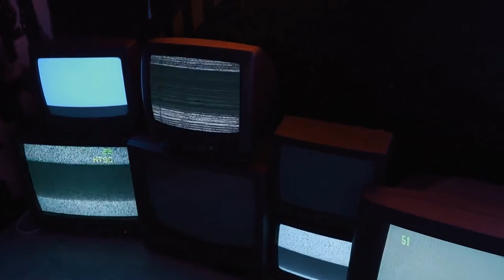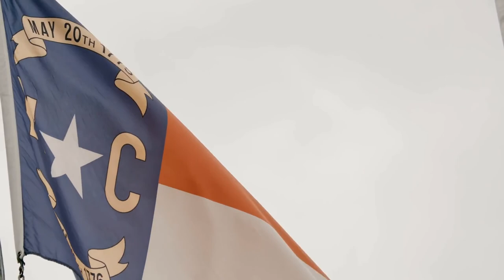Tomato: A Documentary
BEST DOCUMENTARY ON Tomato

Video via Pexels users:
A Koolshooter
Alena Darmel
alleksana
Amar  Preciado
Ambient_Nature_ Atmosphere
Andi  Farruku
Anna Shvets
Antonius Ferret
Artem Podrez
ArtHouse Studio
Bonus Studio
Brent Olson
BuildWith Angga
Castorly Stock
cottonbro
DapurMelodi
David Clausen
Francesco Navarro
Free Videos
Gustavo Fring
Hamad Ullah
Ivan Samkov
Jess Loiterton
jol acen
José Carlos Alexandre
Joshua
Kampus Production
Karolina Grabowska
Kelly
Ketut Subiyanto
kilian Figueras torras
Klaus
Kmeel Stock
KoolShooters
Los Muertos Crew
Luna  Lovegood
MART PRODUCTION
Michael Herren
Mikhail Nilov
Nataliya Vaitkevich
Nithin PA
Paulo Renato
Phillip Dillow
Polina Kovaleva
Polina Tankilevitch
Pressmaster
Rizo Zori
RODNAE Productions
Stefano Barbieri
Super Claudioo
Super Lunar
SwissHumanity Stories
Taryn Elliott
TheMarcKnight
Tima Miroshnichenko
Vanessa Loring
Visually Us
Zen Chung
Сергей